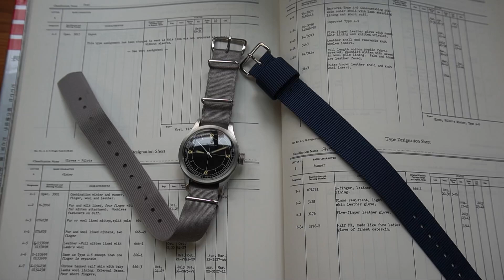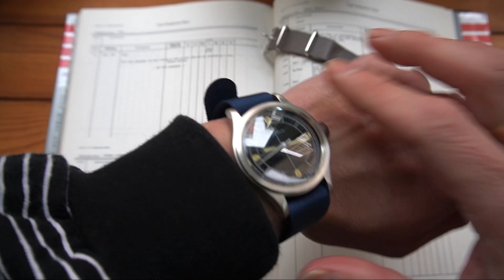RAF strap attached to the B53-1A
今回は、ストラップの紹介動画になります。

NATOタイプではなく、イギリス軍タイプのRAFストラップが入荷です
取り付けが容易なシングルパスで、ロングループが特徴です。

当店的にはおすすめカラーのネイビーですが（個人的に）
オンラインではあまり人気がないカラーですので
B53-1Aのブラックセクターに合わせてみました。
如何でしょうか？

春なので、皆様のお手持ちのお時計を
新しいストラップに替えてみてはいかがでしょうか